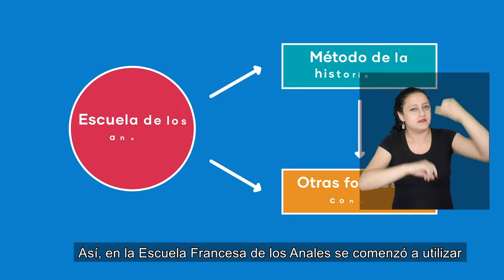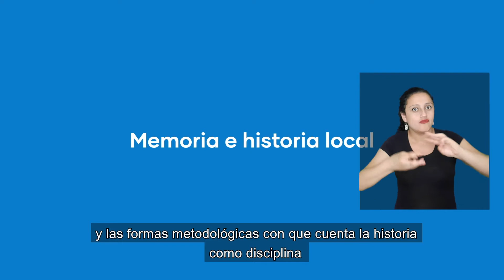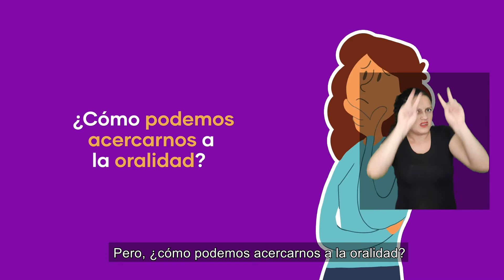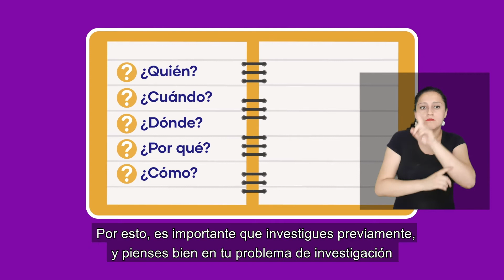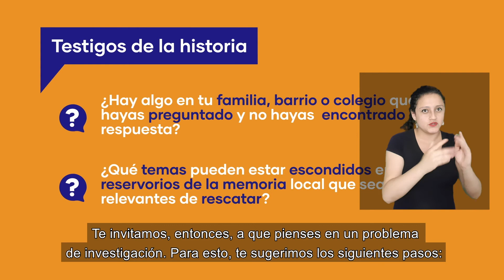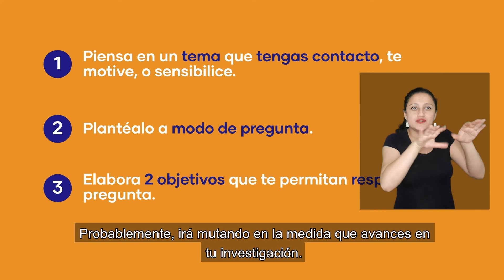Metodologías para el estudio de la historia local - Con intérprete de señas.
Contextualización curricular: Plan de Formación Diferenciada Humanístico-Científica
Asignatura: Historia, Geografía y Ciencias Sociales / Comprensión histórica del presente
Niveles: 3° o 4° medio
Tema: Metodologías para el estudio de la historia local
OA 5: Participar en el desarrollo de iniciativas de historia local, recogiendo relatos y fuentes propias de la comunidad cercana para relevar espacios de memoria.

Producción: Fundación Chile
Realización: Merkén Studios
Para el Ministerio de Educación de Chile 2020